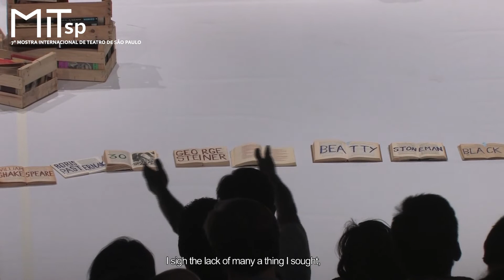MITsp 2020 | "By Heart" | Tiago Rodrigues